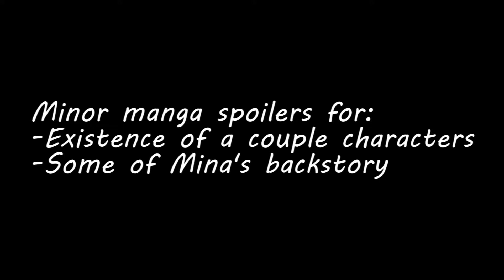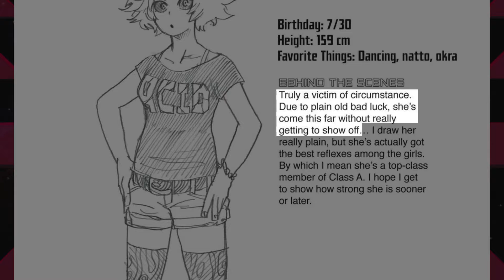Why I Love: Mina Ashido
This is why i love Mina Ashido from My Hero Academia.
Also used dub cause:
A) english is my primary language
2] you guys would be mad either way and the dub is easier to edit with

Clips are from My Hero Academia, go support the official release over on crunchyroll or funimation